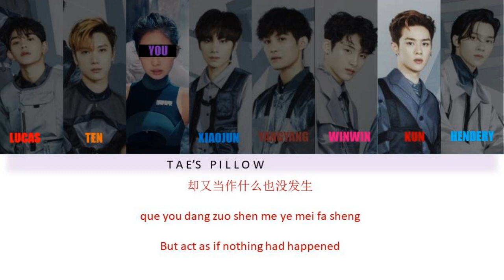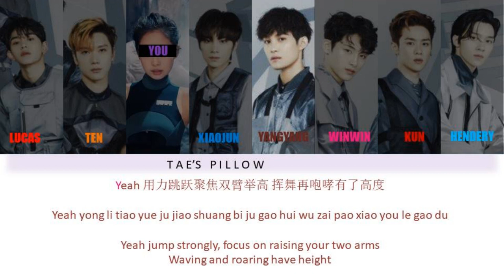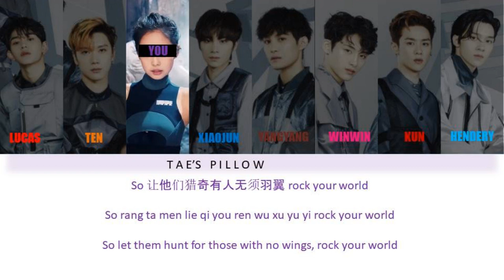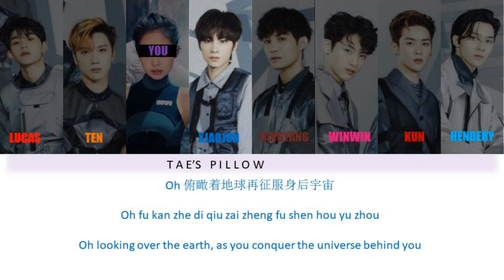Take off - WayV ft You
Original: Take off by WayV

Feel Free to make any requestS